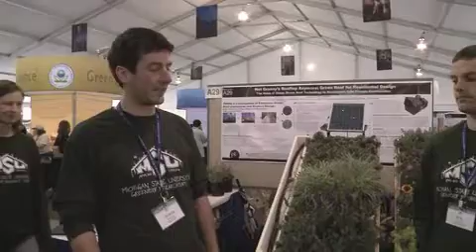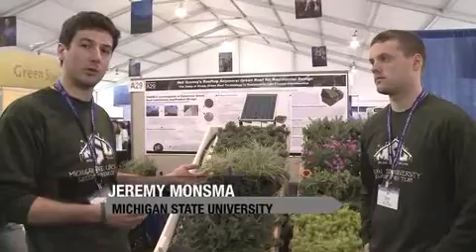Green Roofs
Jeremy Monsma and Erik Cronk of Michigan State University talk about the value of steep, green roof technology to sustainable cold climate communities. Their P3 project is on display on the National Mall at the EPA Earth Day event.